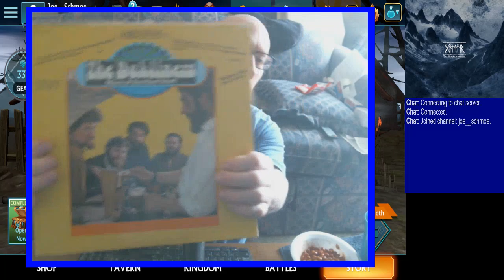Joe's Puzzle Quest 3 Stream, 6/16/2023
6:31 - Dailies (skip intro)

No timestamps until the end, as I was constantly switching between gear upgrading, hunts/dailies, story mode, other activities I can't remember at the moment. Timestamping becomes difficult if not impossible when this happens. -_-

1:58:54 - Closing